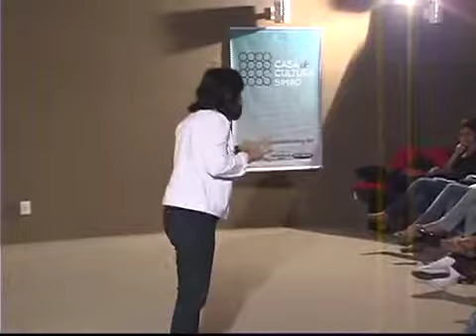Apresentação de Conclusão da Oficina Conta Contos, com Elisa Almeida - parte 1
Apresentações e depoimentos de Elisa Almeida e dos alunos da Oficina Conta Contos - uma introdução à arte de contar histórias - Cataguases MG Set 2010.